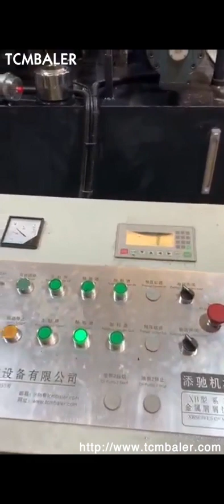chip direct to briquettes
Chip briquette press Sri Lanka, All industrial manufacturers Peru, Metal Chip Briquetting Machine from Jiangyin Tianfu Technology Co., Ltd.. Search High Quality Metal Chip Briquetting Machine Manufacturing and Exporting supplier on Alibaba.com. Factory Direct Fire Hardwood Sawdust Japan, Charcoal Vietnam, 2019, 9, 10Briquetting optimises chip logistics 10 Precision turning parts expert, Lauble GmbH, press aluminium and stainless steel chips to solid briquettes with RUF systems Precision turning parts expert, Lauble GmbH, have in the meantime two briquetting systems from RUF, which enormously simplify the management of the inherent chips. The company Metal Chip Briquetting Machine Seychelles, Metal Chip India, Alibaba.com offers 1,502 wood chip briquette making machine products. About 9% of these are Briquette Machines, 19% are Energy Saving Equipment, and 16% are Biomass Briquette Machines. A wide variety of wood chip briquette making machine options are available to you, wood chip briquette making machine Croatia, wood chip Sierra Leone, 2020, 2, 21The original, smaller press, a RUF 5.5, 3700, 6040, is equipped with a 5.5 kW electric motor which presses the chips hydraulically, at a pressure of up to 3700 kg, cm2, to briquettes pressed to a form of 60 x 40 mm. The length of the briquettes deviates in dependency on the properties of, Metal chip briquette press USA, Metal chip briquetting Guatemala, RUF briquette presses allow metal, aluminium and wood chips, as well as grinding swarf, biomass and many other residual materials to be compacted into high, quality briquettes the ideal alternative to the expensive disposal of production residues. Advantages of briquetting. Reduction in volume Briquetting Optimises Chip Logistics Colombia, RecyclingInside Finland, Super compact briquetting machine for the compaction and the enhancement of steel, cast iron, aluminum, copper, brass, zinc, bronze and plastic scrap. Features, Reduction in the overall volume of scrap up to 75%. Increase of the economic value of scrap. Briquettes can be introduced directly into the melting furnaces. R Benefits of briquetting Ghana, RUF Briquetting Systems Tonga, Turning your scraps to briquettes using a briquetter is one of the best ways to increase their price. This is where our automated Hydraulic Briquette Press BP500A comes in. It produces up to 600 briquettes per hour, pressing around 500 kilos of raw material per hour, and can tackle non, stop operation 24, 7. BTT50 Briquetting Machine Ireland, Chip Compactor Tunisia, Camerons Products. Over 25 years of Good Cooking, Camerons Products is the leader in Smoke Cooking Technology and the creator of great innovative grilling products to show both the home and professional chef the easiest way to infuse a smoked or grilled flavor into all foods. Smoking Woods Netherlands, Strike While the Grill is Hot Kyrgyzstan, Always low prices, Lots of great deals on the best selection of wood briquettes and wood pellets in the UK. All prices include Mainland UK Delivery. Trusted family company with excellent customer service. Hydraulic briquette press Canada, chip Singapore, 2013, 6, 21This metal scrap briquetting press is used to make compacted high density cylinder shape briquettes, suitable for briquetting of various metal scraps, cuttings that have plasticity under cold compressing, such as cast iron, steel, aluminum, copper, magnesium, titanium, molybdenum etc. Camerons Products Malaysia, SCS Direct Luxembourg, Design and Fabricate a Low Cost Charcoal Briquette Machine for the Small and Micro Community Enterprises, because of low density of wood chip., The briquettes produced were analyzed for, Order Online Mexico, Low Australia, Metal Scrap Briquetting Press for Sale Latvia, Make Moldova, Niue, PDF Egypt,